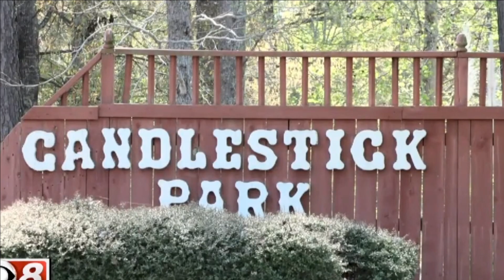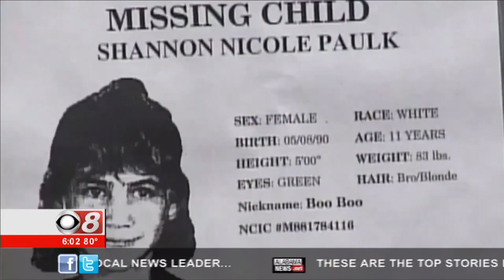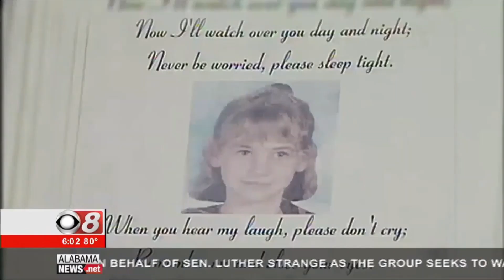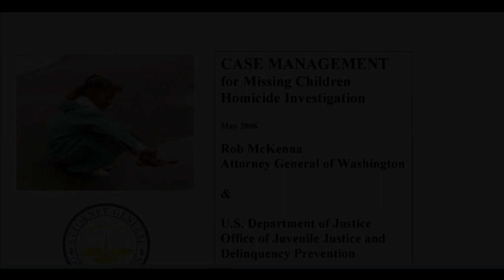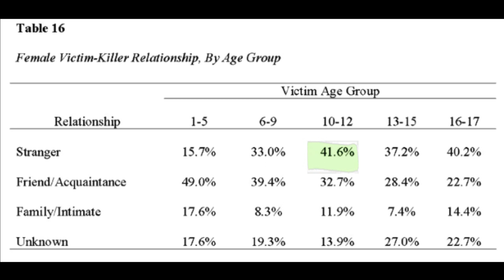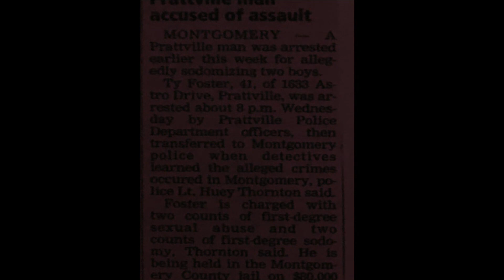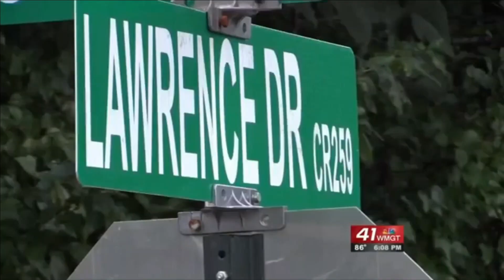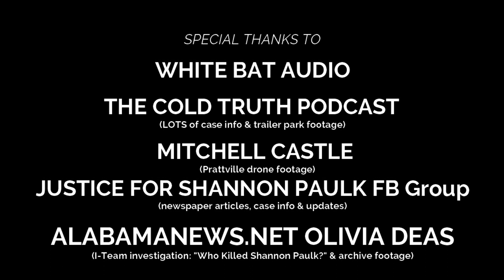What HAPPENED to Shannon Paulk? Could her case be CONNECTED to Teresa Dean or Heaven Ross?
This video is the story of Shannon Paulk from Prattville, AL. We discuss what we know about her day on August 16th 2001. Her murder is one of the most well known unsolved cases in Alabama state history.
There is a popular theory that her case is connected to the disappearance of Teresa Melissa Dean and kidnapping and murder of Heaven Lashae Ross.

Special thanks to The Cold Truth Podcast & White Bat Audio.